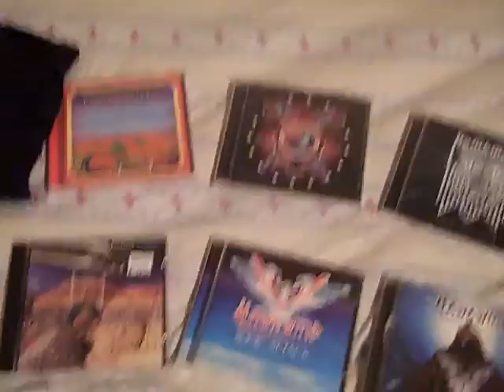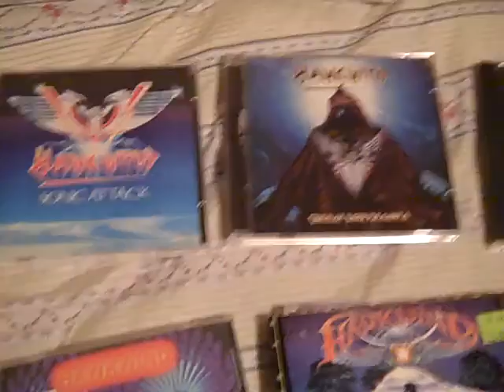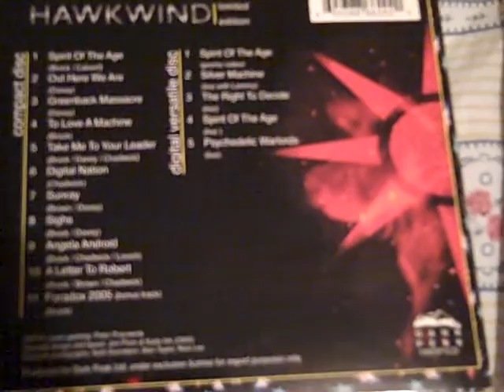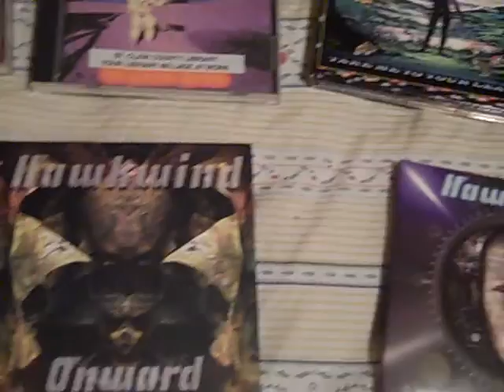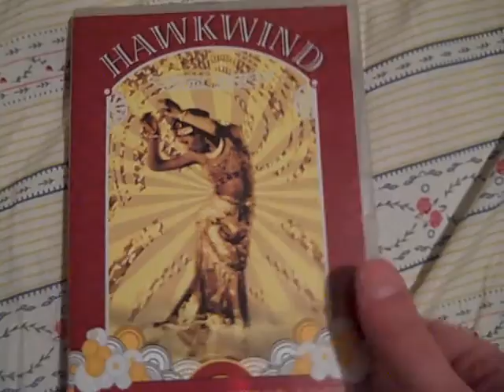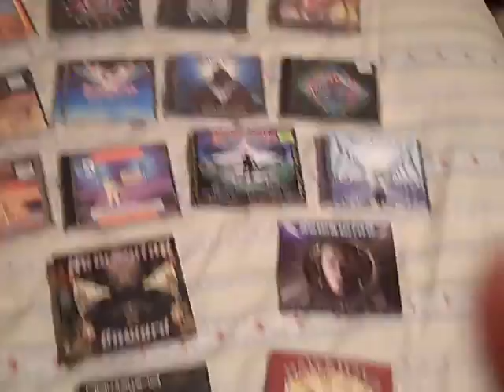11/11/16 Hawkwind Collection I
My first video of me showing off what I have of Hawkwind.  Will hope to get more stuff soon and make another video.  As you can see my collection is far from complete.